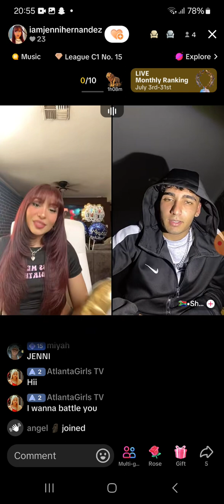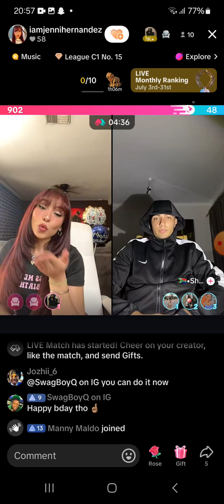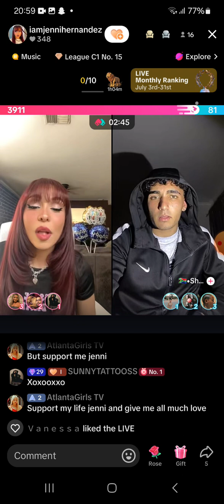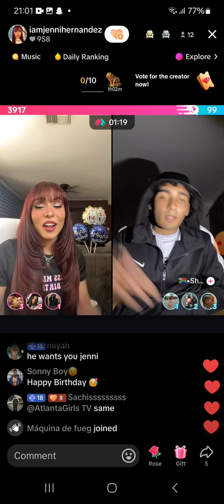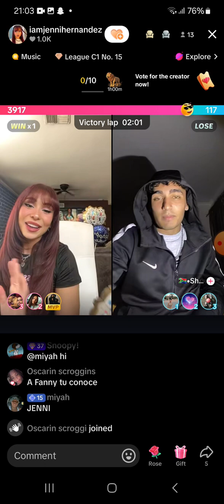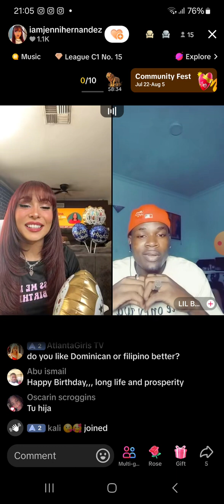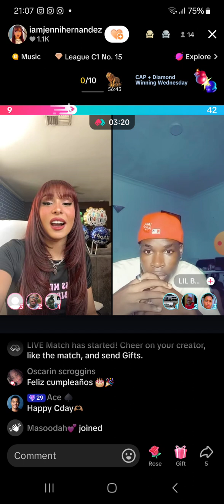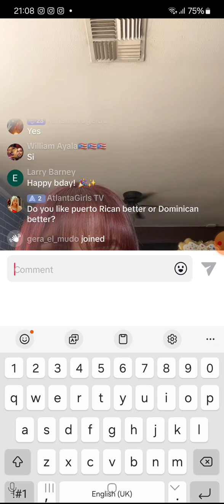Bella Dose Jenni Birthday TikTok Live Part 1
Happy 26th birthday jenni💚🇩🇴